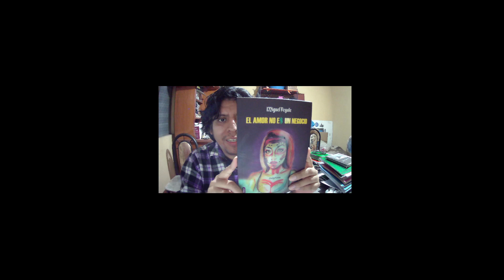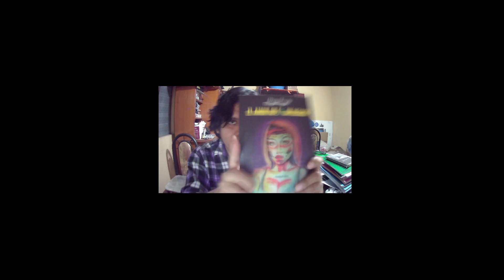EL AMOR NO ES UN NEGOCIO BY MIGUEL FEGALE - VIDEORESEÑA LITERARIA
"El amor no es un negocio" de Miguel Fegale, escritor, músico, difusor cultural y poeta, es un libro que tiene como tema central la búsqueda del amor. Publicado en octubre de 2022, el libro es una muestra de la nueva literatura peruana que se ha estado gestando durante años y que a menudo no encuentra apoyo ni difusión a nivel nacional.